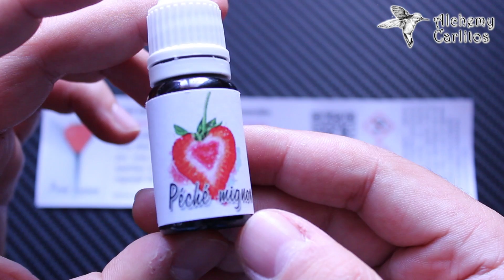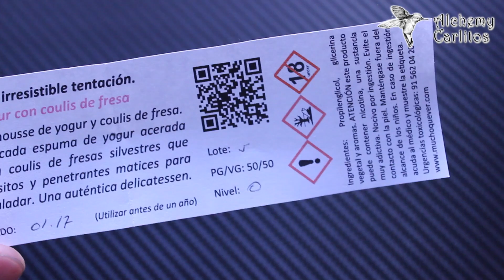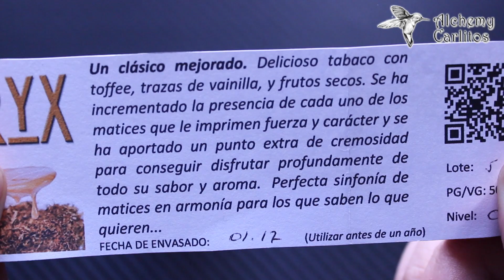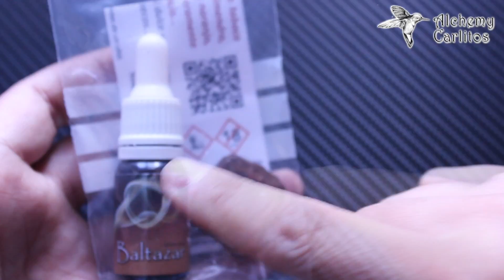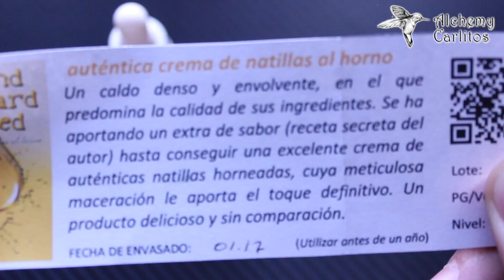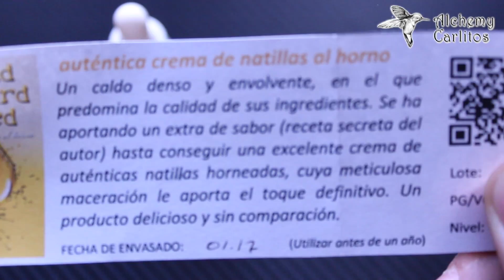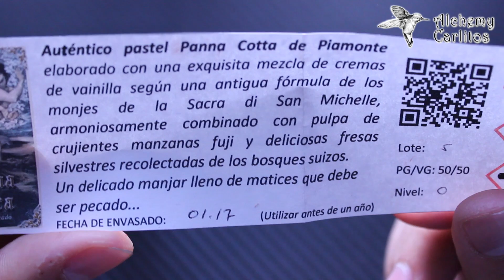Líquidos Alchemy Carlitos - Revisión En Español - Don Vaper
Recuerda darle un gran LIKE para apoyar a estos videos y que sepa que te están gustando =)